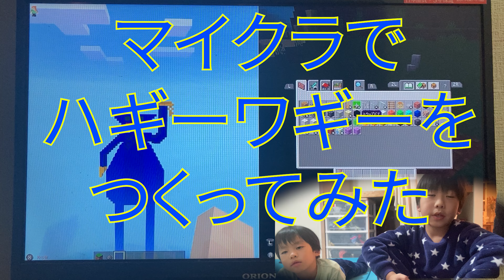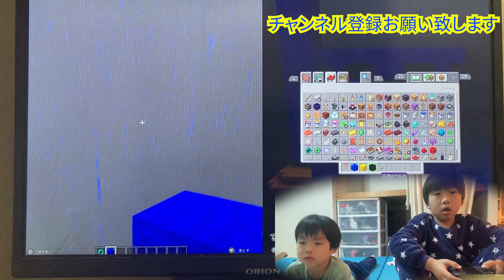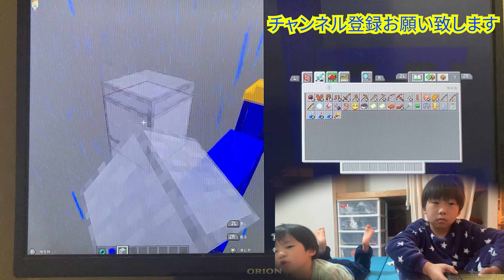ハギーワギーをマイクラで作ってみた小学生 ハギ―ワギー ハギ―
ハギーワギー

amazonで買えます
ハギーワギーぬいぐるみ、ポピープレイタイムハギーワギーぬいぐるみ、怖くて面白いブルーソーセージモンスターホラー人形、モンスターホラーぬいぐるみギフト (Blue)